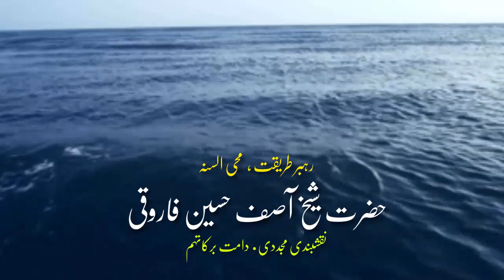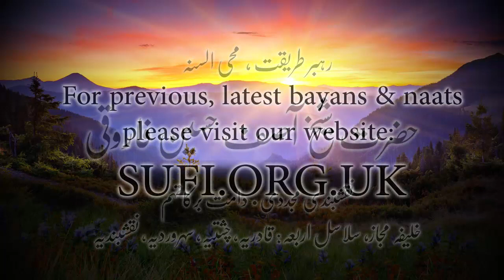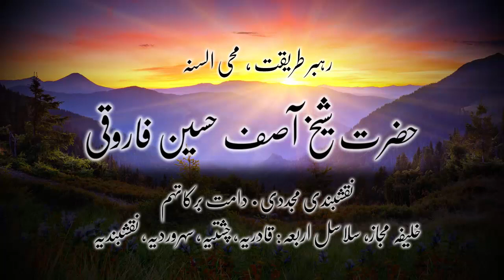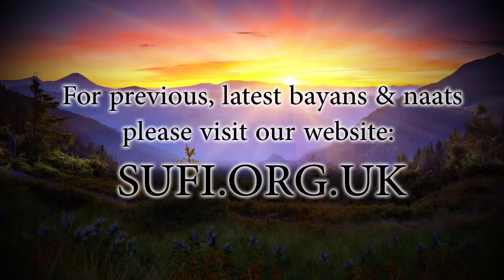بیان ہم کیسے کامیاب ہوں؟ - حضرت شیخ آصف حسین فاروقی نقشبندی یوکے